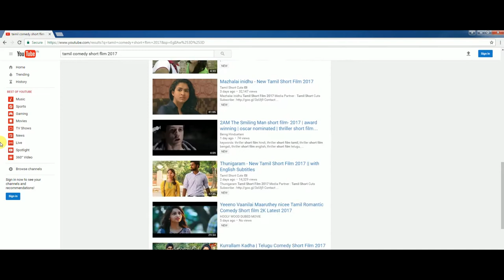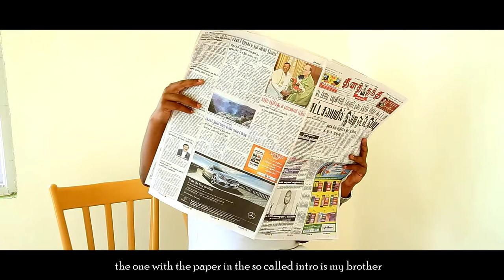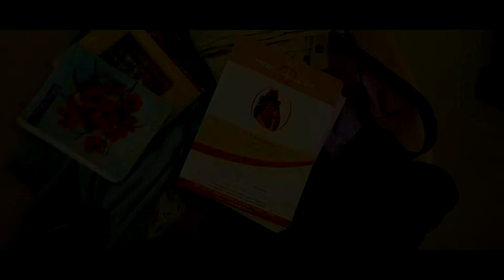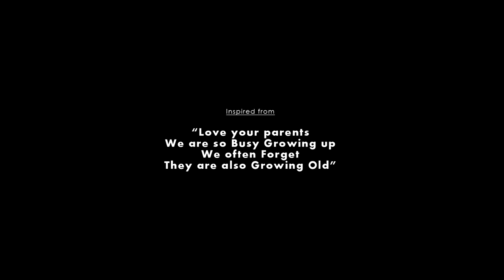Naughty Thatha - a short film with subtitle - Kishore kumar | Siddharth | Karunakaran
Naughty thatha promo video - a tamil short film
Directed by Kishore kumar

Editing & color grade: Velavan Kannan

Design: M.S. Pushpanath